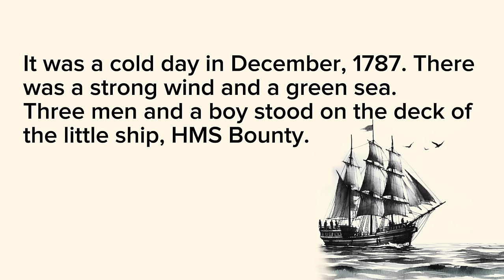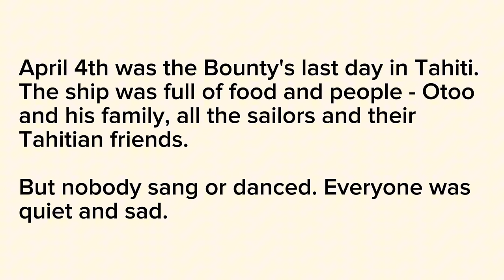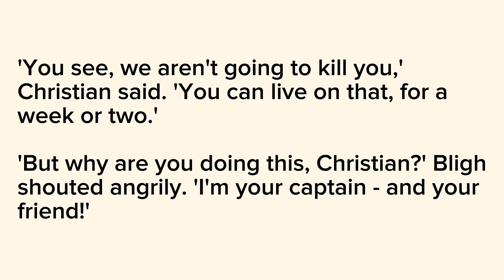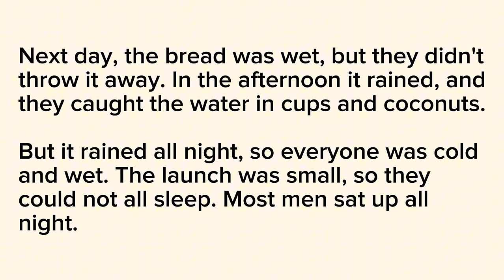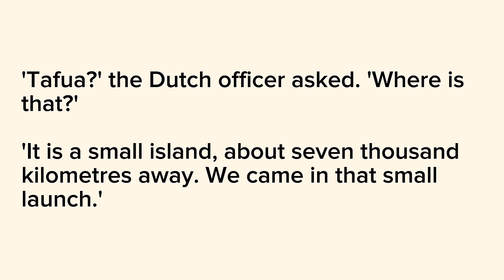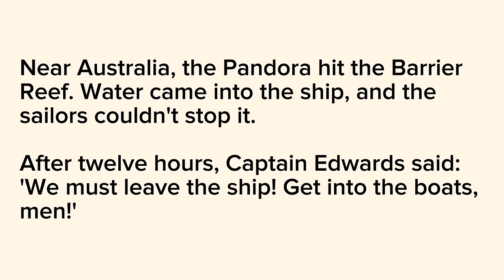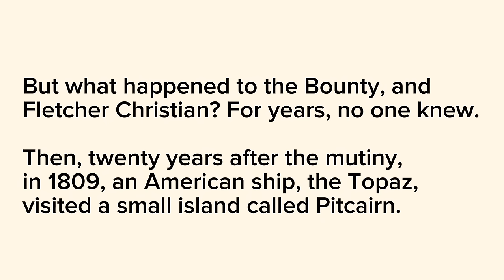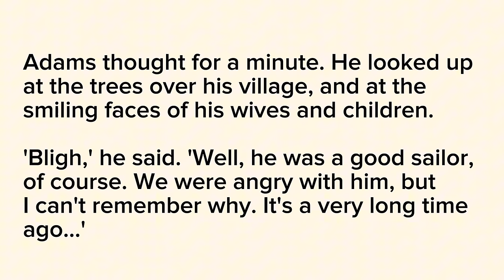Improve Your English Through Story | Graded Reader | English Stories | Mutiny on the Bounty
What is honor and dignity for an officer? Perhaps it is the most important thing that he must cherish no matter what. In 1787 ship Bounty departs from the coast of England. Officer Christian Fletcher, a young fourteen-year-old assistant officer Peter Heywood, sailor John Adams and captain William Bligh are on the deck, parting with the shores of the homeland. The men are encouraged by the future journey, as they have to visit Tahiti. But they do not even guess what adventures are to happen to them. Not all of them will see their beloved England again. The ship has 33 sailors and 11 officers. The captain is very concerned as it is his first ship. He cares about the sailors but not about his assistant officers, to whom his demands are clearly overstated. The captain’s right hand and best friend in the past Christian suffers most form this demanding leadership. A year later, the ship leaves the coast of Tahiti. Christian decides to escape. Sailor John Adams stops him and proposes to solve the problem with the intolerable captain.

English!